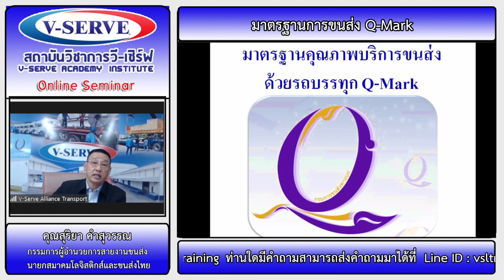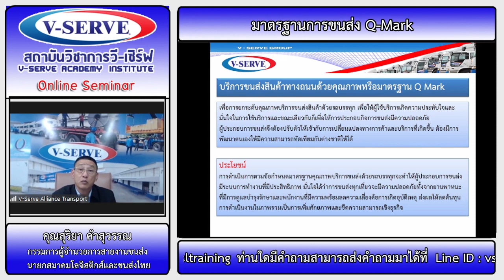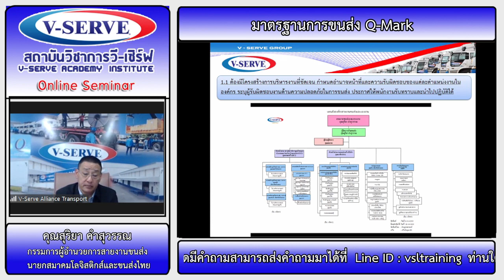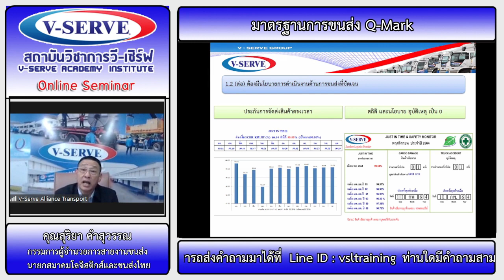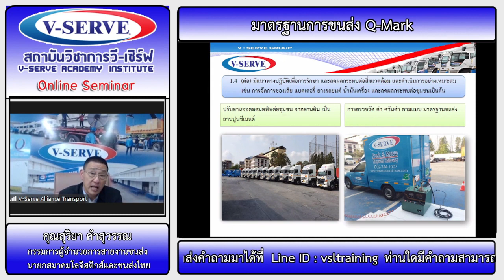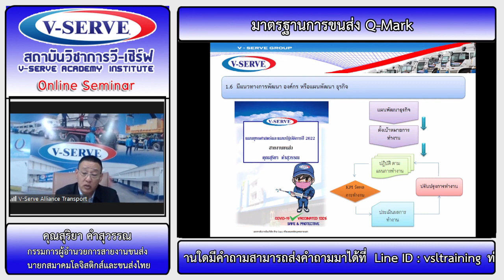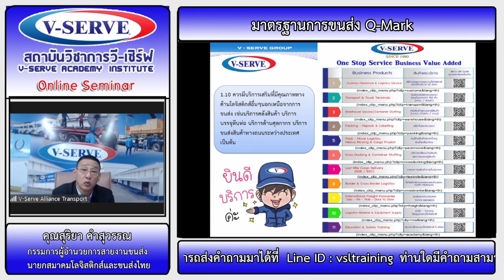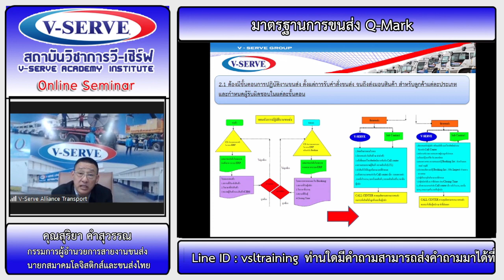มาตรฐานการขนส่ง Q-Mark 1/2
สัมมนา เรื่อง มาตรฐานการขนส่ง Q-Mark เมื่อวันที่ 20/02/2023

🆔 Line@ : V-Serve